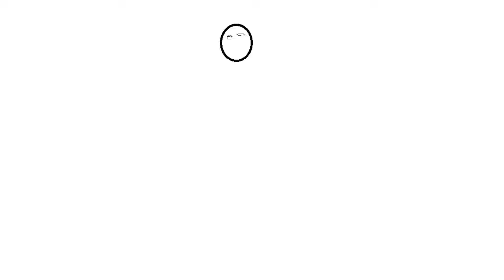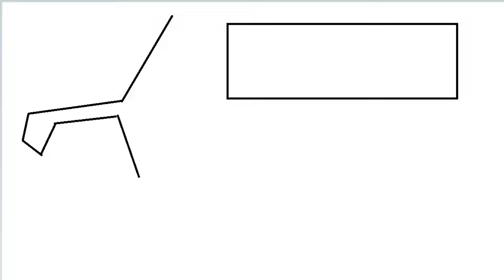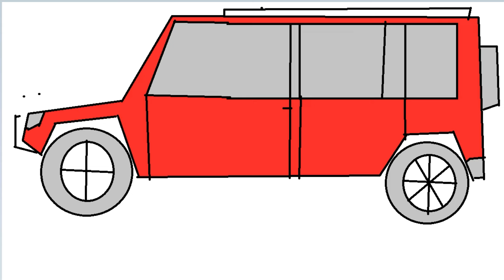GTA 5 : Franklin Draw Cursed Killer Car | Killer car attack on franklin in (GTA V MOD)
the new car in gta
killer cars gta 5
gta 5 zero car good car
new car dlc gta
the new car gta 5
franklin car shop
franklin  new car killer
car for sale part 5
k franklin
gta 5 dlc new car
f franklin
gta 5 killer cars
gta 5 new car buy
franklin has a son
gta 5 franklin old car
franklin car for sale

THNAKS FOR WATCH 🙂😋😁